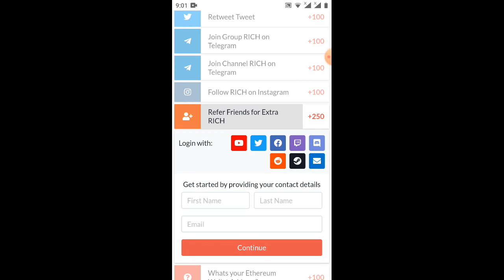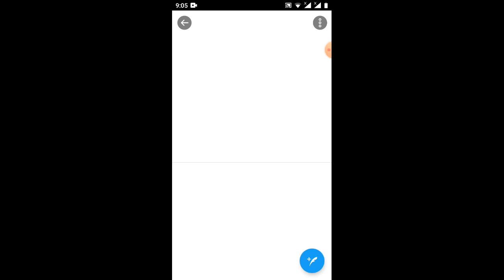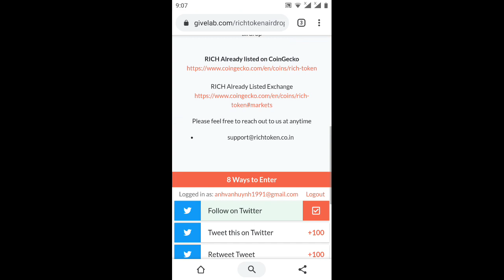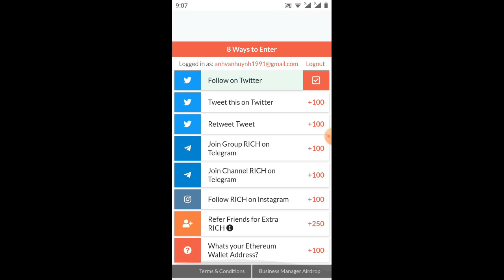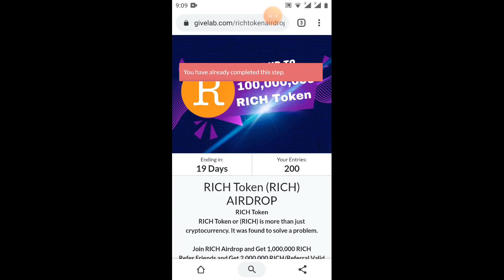hướng dẫn nhận 1.000 RICH(100.000.000 đang phát free chiến nhanh)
Link ĐK